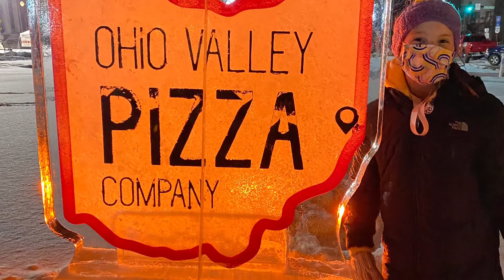Medina ice festival 2021